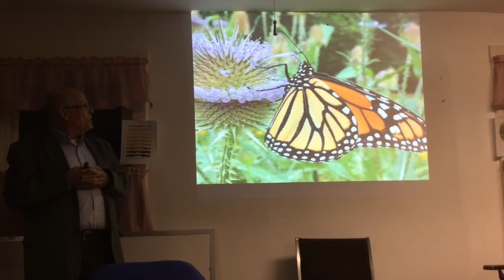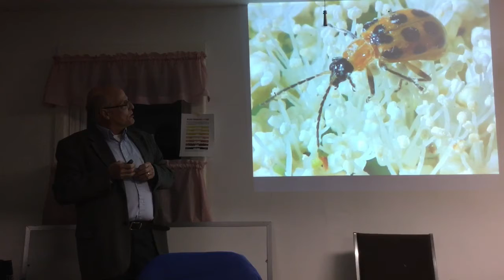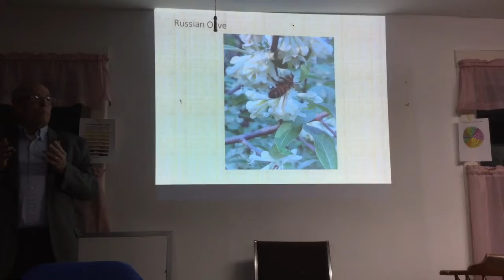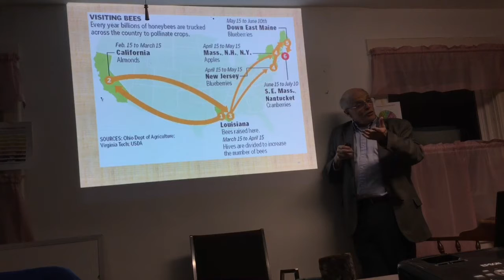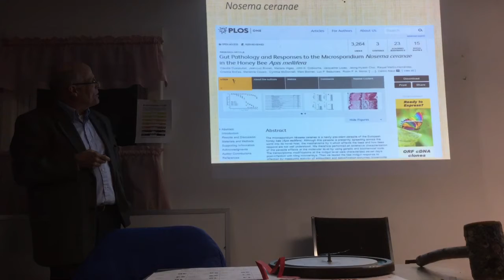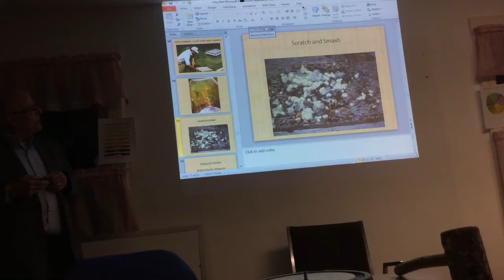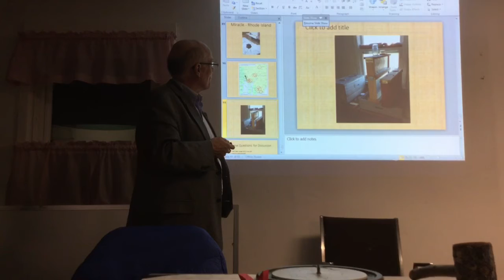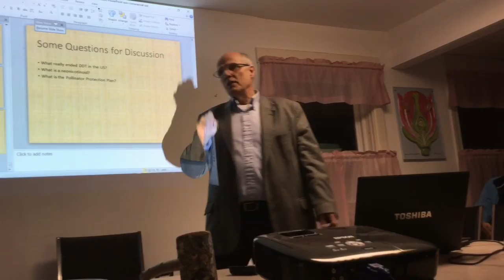Wayne Andrews' Full Discussion on Challenges Facing Our Honey Bees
Wayne N. Andrews, M.S. Entomology Pestvex LLC addressing the Plymouth County Beekeepers' Association on March 23, 2016 during their spring meeting. He covers many topics including Colony Collapse Disorder, Varroa destructor, viruses and pesticides.